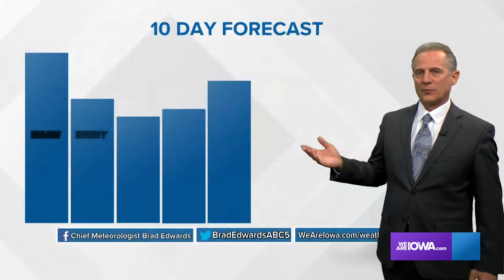Weather Update Nov 15, 2021